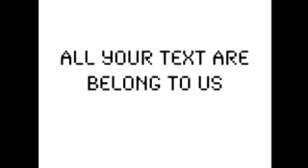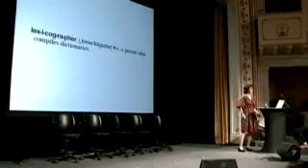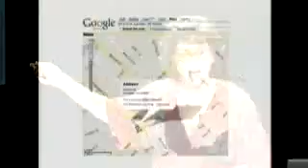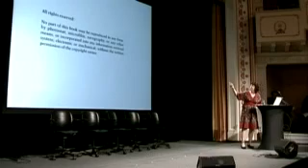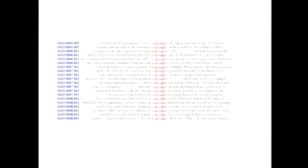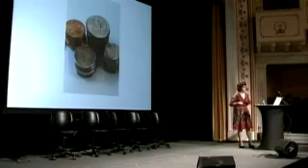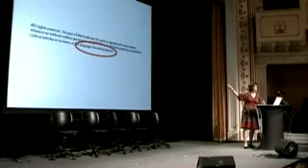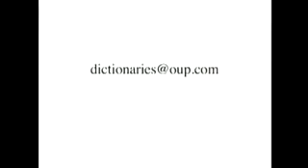Erin McKean 2006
Self-proclaimed word geek Erin McKean, editor-in-chief of U.S. Dictionaries for Oxford University Press, is on a mission to debunk common misconceptions and elevate the use—and cool factor—of dictionaries. And what’s this about dictionaries being “the vodka of literature”?